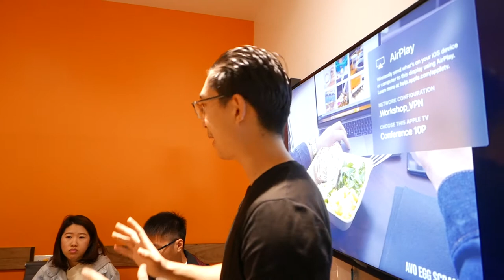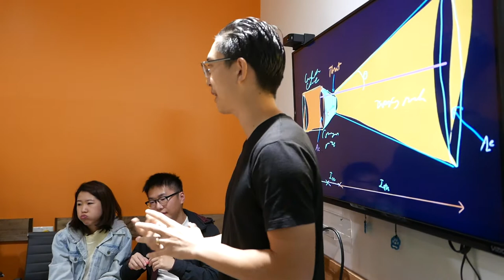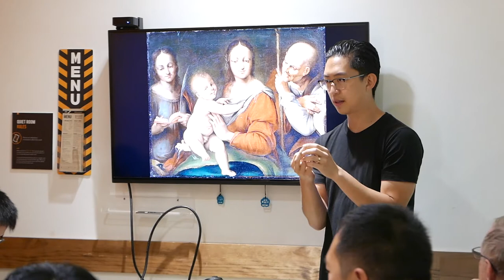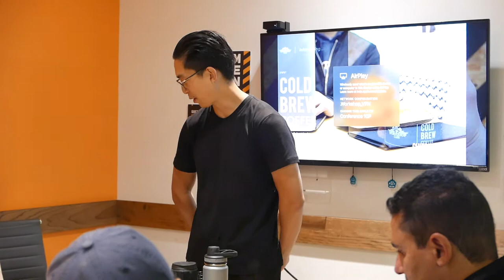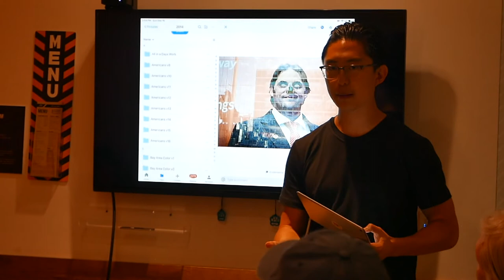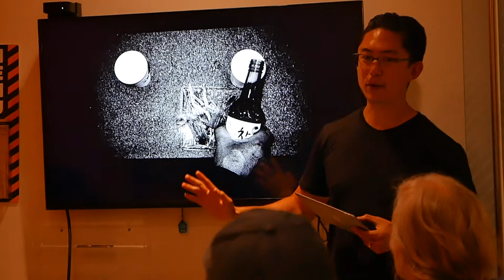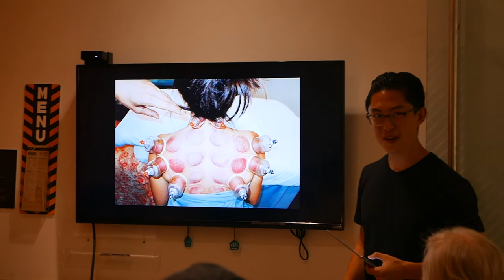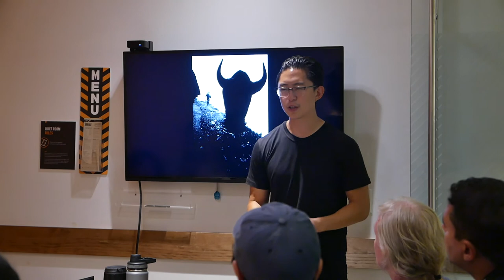Behind the Scenes - ERIC KIM Discover Your Unique Voice Workshop 2018